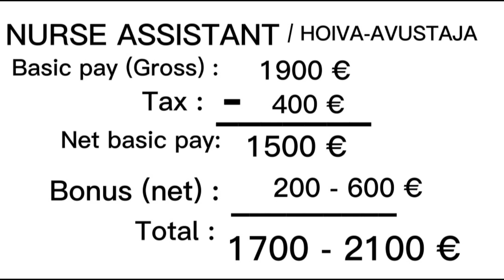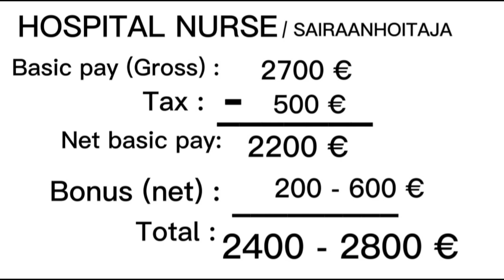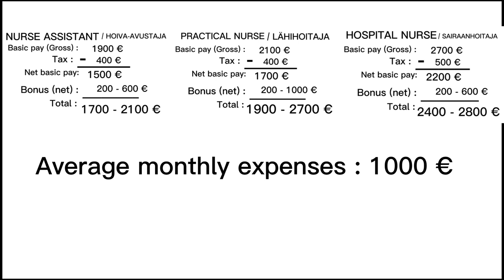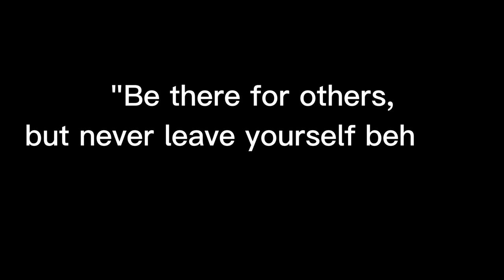Salary of Nurses in Finland in 2023 : Updates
Hello guys!

This is Irene. I'm a nurse living here in Finland. I live here for almost 8 years already. I am sharing my experiences and glimpses of my life here. I just want to share what I know to the people who want to move to Finland or just moved to Finland.

Keep safe!

Irene